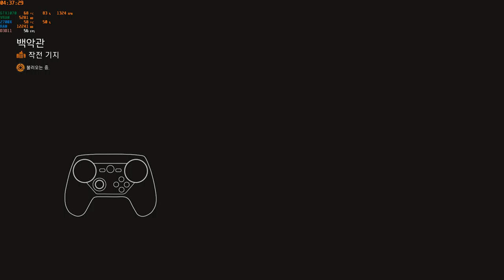디비전 2 스팀 컨트롤러 2019.04.09. 코멘트 제거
근데 마춤한 현상수배 찾기가 힘들다.